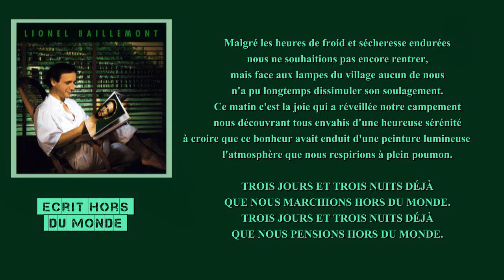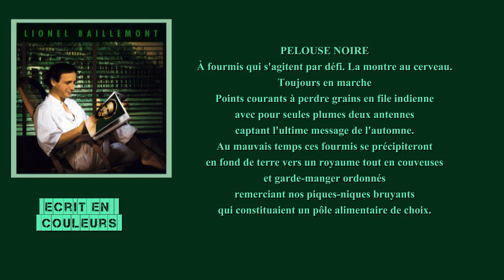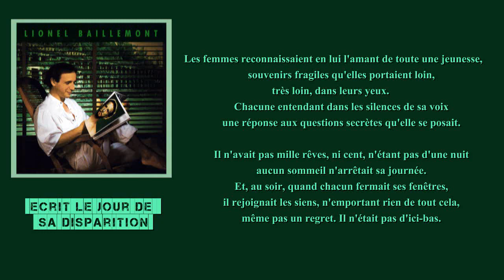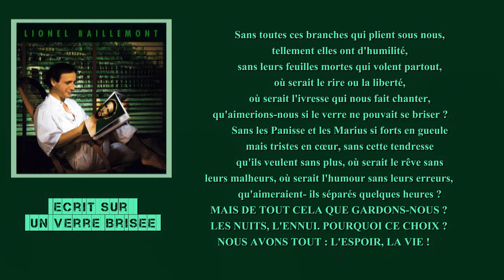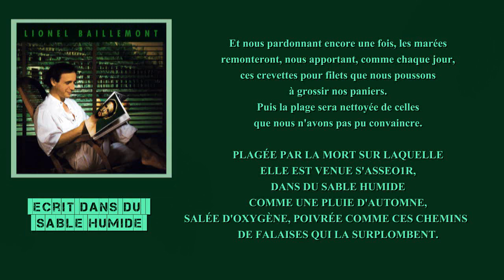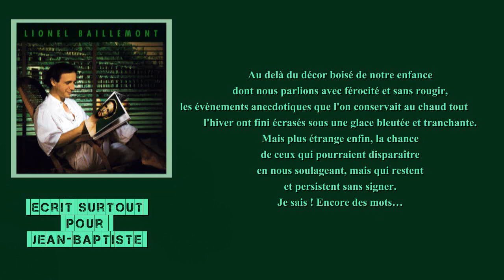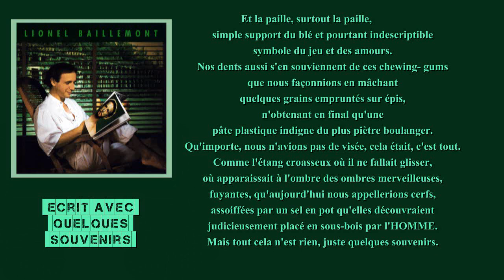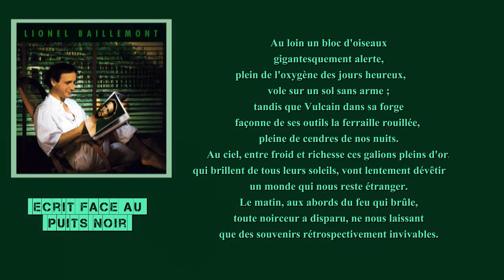BAILLEMONT MUSIC 4 - Album solo version Studio -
00:00 Écrit hors du monde
05:45 Écrit en couleurs
09:36 Écrit le jour de sa disparition
13:36 Écrit sur un verre brisé
15:03 Écrit dans du sable humide
22:13 Écrit surtout pour Jean-Baptiste
25:33 Écrit avec quelques souvenirs
30:51 Écrit face au puits noir
Titres enregistrés au Studio du Chesnay à Versailles par Philippe Gambini, avec Jean-Pierre Clavier à la batterie, Jean-Marie Noël aux percussions, Philippe Pouvereau au violon et Jean-Philippe Martignoni au violoncelle. Guitares, basse et synthé : Lionel Baillemont.
Première parution : 1985.
Remastering : 2010.
Lionel Baillemont commence une carrière de musicien professionnel en 1979 au sein du groupe folk «Avaric» avec lequel il enregistre quatre albums. Un disque solo paraîtra en 1985.
S’ensuivront sept années d’activité au sein du monde de la
musique en tant que producteur, avant que Lionel Baillemont ne prenne la décision d’arrêter son label en 1994.
Pour autant ce musicien ne cessera parallèlement de réaliser de nouveaux enregistrement comme « The Crimson Trinity », avec Denis Barthe le batteur de Noir Désir ou un Coffret/Digipack pour les 30 ans de son groupe Avaric…